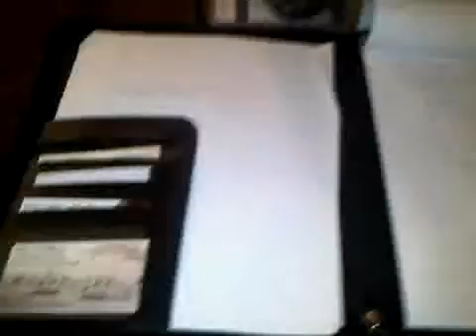N-Progres - "Even Me" (Excerpt)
A peek at N-Progres vocal rehearsal. Director - Leon Crawley